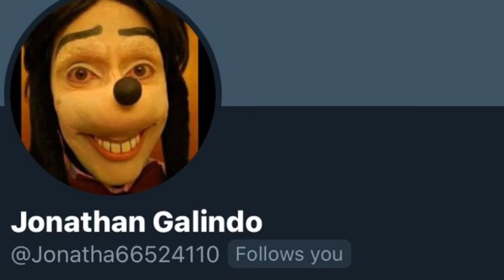The Dog Face Man || Scary Man behind Blue Whale Challenge || Tamil || Jeniffer Aaron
Sorry If there any mistake.

A 👍🏼 would be Appreciated !